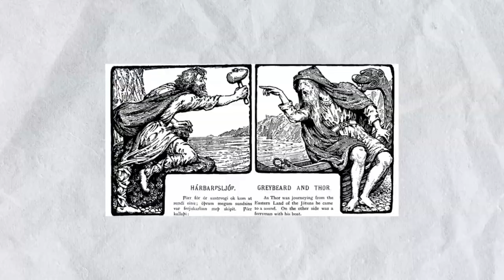The Most Horrible Viking Diets!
Let's just say that the Vikings loved their FAT. and hence they had THE WORST food habits ever. The Viking Age was not a time when people were concerned about the fat content of their meals. The Vikings needed all the fat energy they could obtain, especially in the cold. It was a requirement for survival due to their climate and the difficulty of collecting food.
But why was thei r food habits the worst? What is their most popular food?

1. The videos have no negative impact on the original works.
3. The videos are transformative in nature.
4. We use only the audio component and tiny pieces of video footage, only if it's necessary.
5. If you want to get credits, please comment under the video and give us 48 hours.